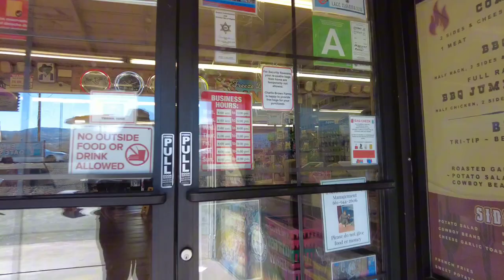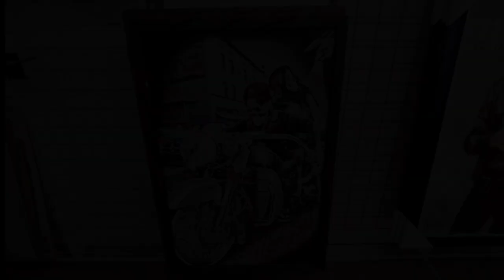Charlie Brown Farms | Nostalgia | Dutch Licorice!!!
Cool little place on Pearblossom Highway in Littlerock, CA. All sorts of different items. Being my family is Dutch & Indonesian, we grew up with Dutch licorice. They have it here. Yay. It might not be the same stuff we grew up on, but I kinda like it.